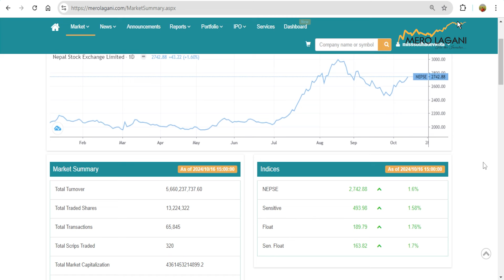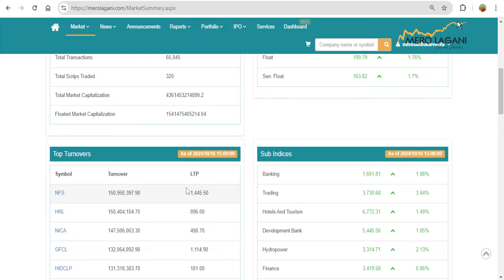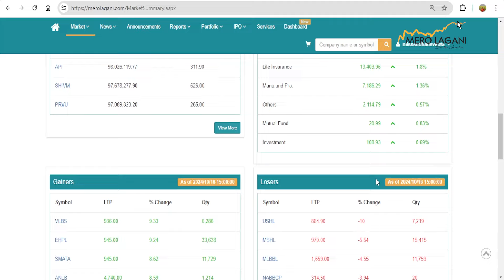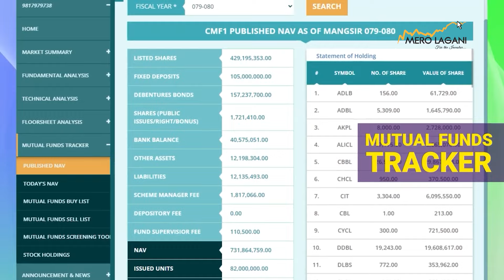यसकारण बढ्यो बजारमा उत्साह, बढाईलाई निरन्तरतको सम्भावना कति ?